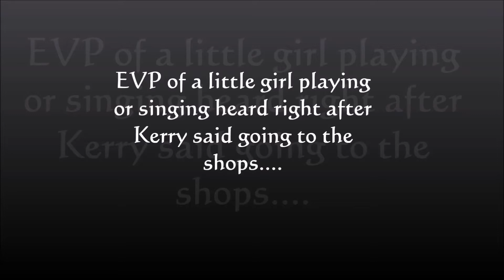Girl singing EVP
I have tried to enhance the sound a bit from the last time, but your going to still need to turn the volume up to hear the Evp captured of a beautiful little angel singing a wonderful song.x Turn it up baby x🌹💞